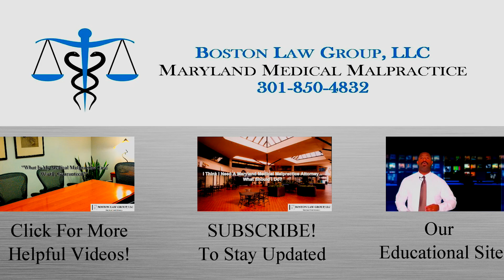Doctors Hiding The Cause Of Your Baby’s HIE Diagnosis?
Are the doctors hiding the cause of your baby’s HIE diagnosis? Although this is not always true, in some cases families can have a hard time nailing down the cause of their baby’s HIE diagnosis. I recently spoke with a family and but for them speaking with another medical professional they would have had a hard time finding the underlying calls of their babies HIE diagnosis. Not every doctor will talk in circles regarding all the possible ways in which HIE can occur, but sometimes families will go a while before truly understanding how they got to a HIE diagnosis.

In this article, I will tackle not only what is HIE, but from a medical legal standpoint how it can be caused when genetics, developmental issues, and maternal issues are not present. This may help clear up some confusion from parents, especially mothers, who think that they were in some way at “fault” for their child’s diagnosis, when in reality it was nothing they did in the first place.

WHAT IS HIE?

HIE stands for hypoxic ischemic encephalopathy. This is a medical condition that can occur at birth, and later in life if there is a brain injury. The best way to understand HIE is that it is a reduced level of blood and oxygen, which leads to a brain injury. During labor and delivery there are tools that doctors and nurses can use to check on your baby’s fetal well-being. One of these is the electronic fetal heart monitor. When a baby is tolerating a vaginal delivery with no problems, it is said that things are more than likely moving in the right direction for mother and baby.

The electronic fetal heart monitor will display to doctors and nurses your baby’s heart readings. Anything in the 120-60 beats per minute range will suggest that things are moving along in a good fashion. In addition to heart readings, the monitor will alert doctors and nurses as to mother’s contraction patters. When mothers are given drugs like Pitocin, monitoring the contraction patters is super important.

When a baby is given a diagnosis of HIE, at sometime there was a reduced level of blood and oxygen which has contributed to a brain injury. The HIE diagnosis is the result of this action.

Understanding what causes your baby’s HIE diagnosis can help families get closure as to this issue. In my experience, it seems that mothers can sometimes really beat themselves up regarding this issue. As one mother told me, “it’s as if I failed to be able to protect my baby.” With that said, the truth of the matter is that in some cases, the reason for a baby’s HIE diagnosis rests at the feet of the doctors, nurses, and hospital.

HIE can be caused by a multitude of things. For example, if there are genetic abnormalities, then this can sometimes lead to a brain injury. In addition, a baby can have problems with development, and this leads to a HIE diagnosis at birth. Finally, mother can sometimes have things that happen during pregnancy (infections, fevers, etc.….) that can lead to an HIE diagnosis at birth.

The question that is sometimes missing from all of this however, is what about an HIE diagnosis when none of the above are present? What about an HIE diagnosis when no genetic issues are present, or no developmental issues are noted? Add to it, what if mom did not have any issues during pregnancy because in many ways, her pregnancy was uneventful?

When this is the case, it could be that the reason for the HIE diagnosis is because of birth trauma. It is because of something that the doctors and nurses failed to do during labor and delivery. Can this be one of the reasons why in some cases, parents seem to get the “runaround” when none of the above is present as to the cause of injury, but the baby still ends up suffering a traumatic brain injury at birth?

As I have explained in other videos, when doctors and nurses fail to properly interpret the fetal heart monitor, fail to diagnose fetal distress, and fail to properly treat the fetal distress (usually with an emergency C-section when warranted if other conservative measures do not work), a baby can suffer a brain injury during labor and delivery, which can result into an HIE diagnosis in the future.

NEED AN INVESTIGATION INTO WHAT HAPPENED TO YOUR BABY?

If you want to speak with me further about what may have happened to your baby during labor and delivery, this is what I invite you to do. Pick up the phone and call me.

I talk with families all the time about birth trauma related injuries and I would be happy to listen to your story.

Marcus B. Boston, Esq.

Boston Law Group, LLC

2 Wisconsin Circle, Suite 700

Chevy Chase, Maryland 20815

1-833-4 BABY HELP